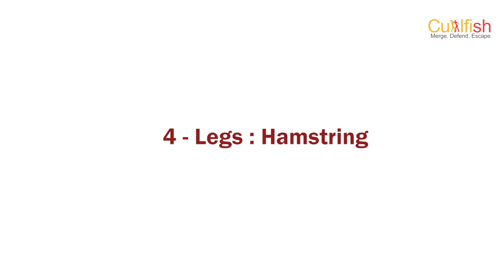Full Body Stretch at your Office or Home Chair. Brought to you by Cuttlfish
Feeling stiff in office or while you are working from home. Here is some quick full body stretches you can simply do using your office chair or the one you use while working at Home.
Brought to you by Cuttlfish.
Performer: Parul Kaushik